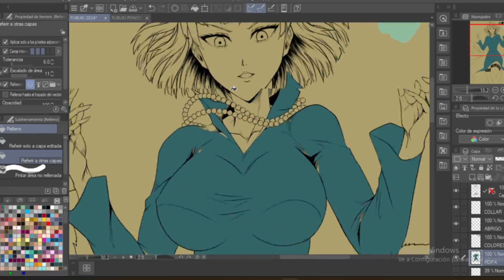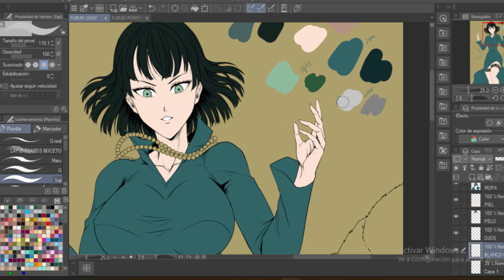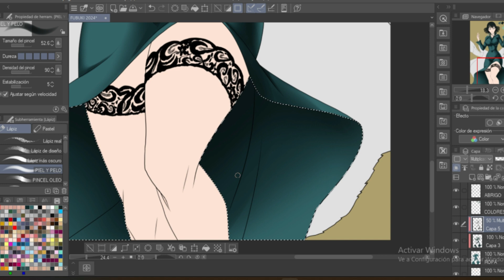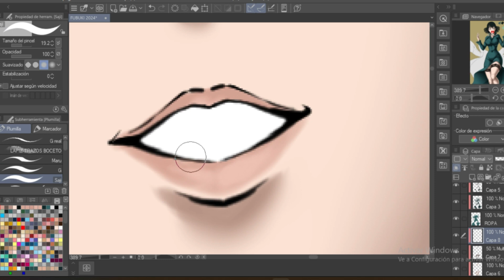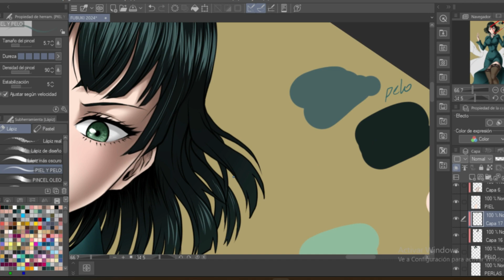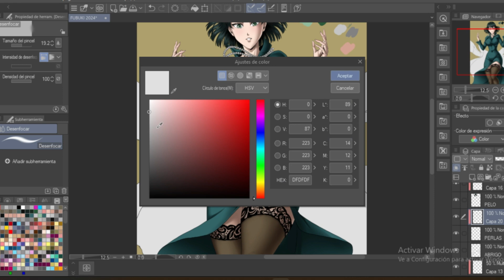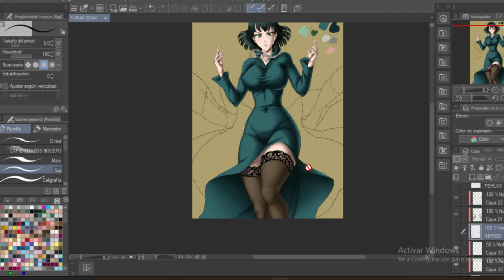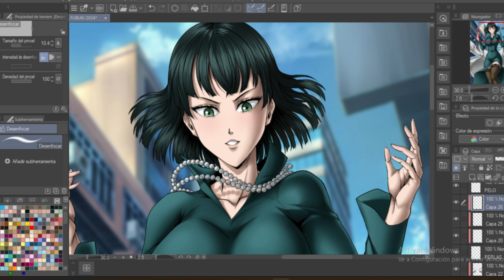PINTANDO A FUBUKI MODO PRO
Hola amigos, qué tal? Estoy de regreso con un nuevo dibujo mío de fubuki onepunchman espero les guste. Muy pronto subiré nuevos proyectos.